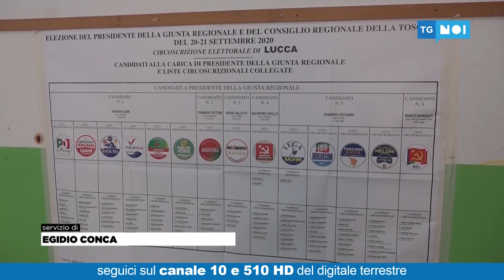Tg Noi Cronaca | 22/09/2020